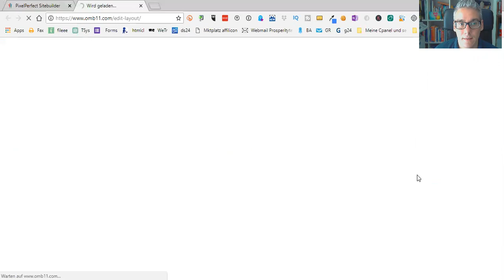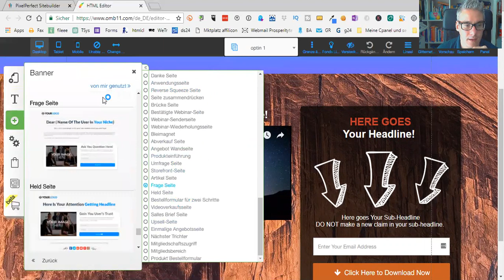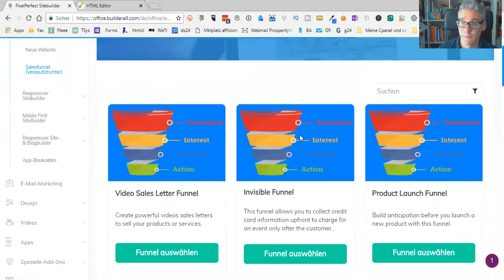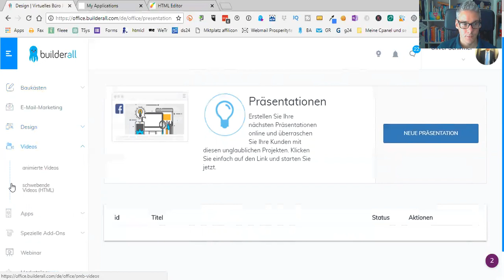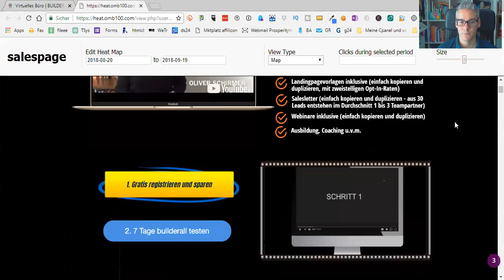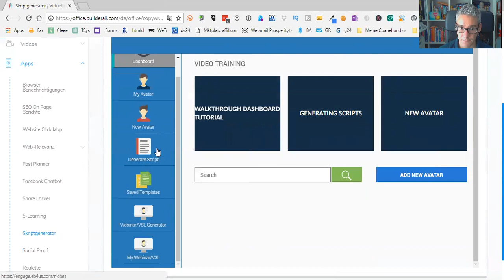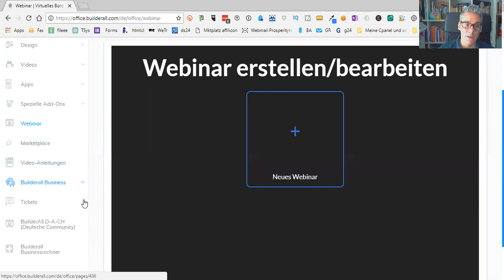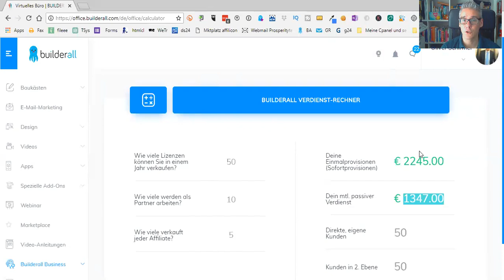builderall Rundgang - Alle Tools und Werkzeuge im Überblick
Ich werde oft gefragt ob man die zuerst mal in builderall, die ultimative all in one Software reinschnuppern und diese testen kann?

In diesem Video werde ich dir einen Einblick in mein Dashboard geben und dir zeigen welche Tools builderall seinen Nutzern zur Verfügung stellt.

Bei builderall kannst du aus 3 Paketen wählen. Je nach Paket hast du dann die jeweiligen Tools zur Verfügung.

Builderall Werkzeuge, Tools und Applikationen:

 Unlimitiertes, professionelles E-Mail Marketing
 Unlimitiertes, professionelles e-Commerce
 Webinar und Streaming Plattform
 Facebook Messenger Chat Bot
 Autopost Manager Tools
 Builderall Marketplace
 Builderall Business Community
 Unlimitierte Seiten und Subdomains
 Schalte bis zu 15 Domains auf
 Unlimitierte Bandbreite und Besucher
 Third-party Integrationen
 SSTP inkludiert
Premium Hosting (Lokal & CDN)
Support auf Englisch und Deutsch
Unlimited Visitors
Action Counter and Stats per Element
More Than 1000 Professional Templates
Scroll Animation
Image Gallery
Video Background
 Device Specific  Backgrounds
 Duplicate Pages and Layouts
Website Transfer
Complete Funnel Transfer
A/B Split Testing
Page Conversion Stats
Scarcity Timers - Evergreen
Scarcity Timers - Fixed Date
Website Registration and Login
Create Paid Membership Websites
Create Free Membership Websites
Create Multiple Membership Areas on the Same Website
SEO On Page Optimization

u.vm.

builderall ist somit eine Win Win Win Situation für alle beteiligten.

Liebe Grüße

Oliver